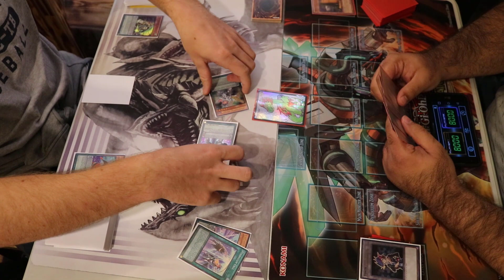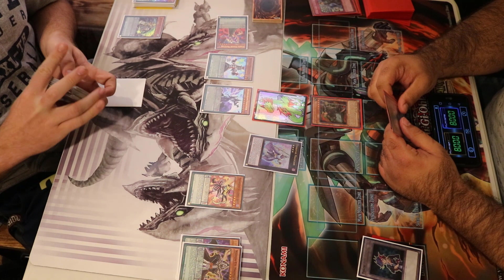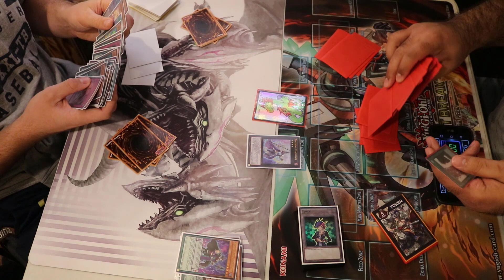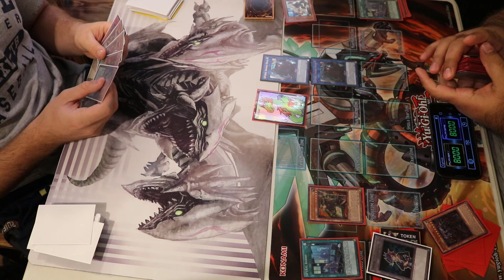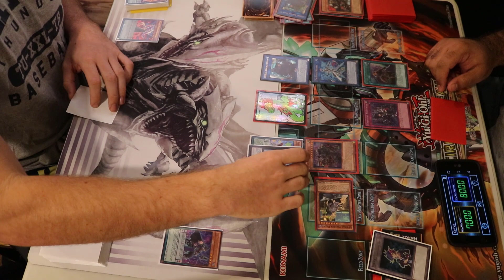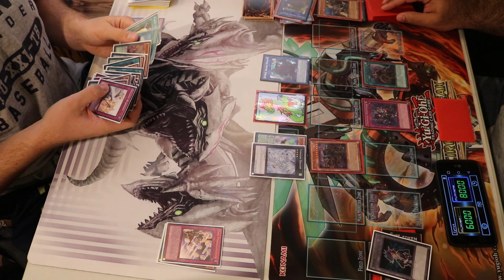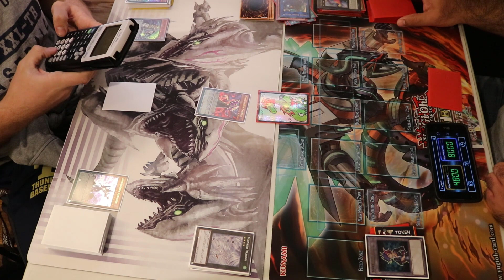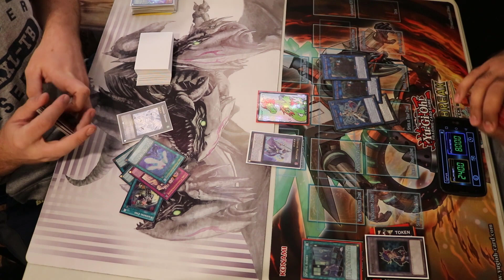Spyrals Vs Magicians - Yugioh Gauntlet Local Tournament 11-2-17 R3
The 3rd feature match from our local tournament on 11/2/17. Hope everyone enjoys!